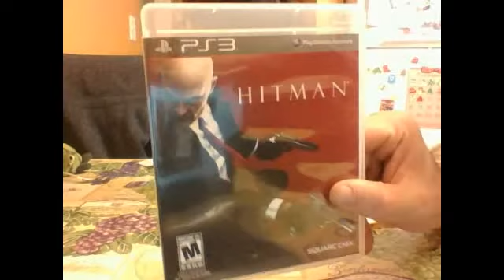LONGSHOT'S HITMAN PREMIUM FORMAT REVIEW